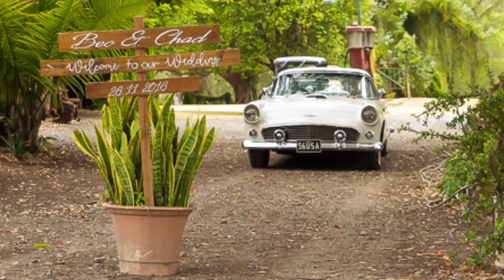51OAN Photography - Mr & Mrs Jeffers - The Barn Wedding Toowoomba